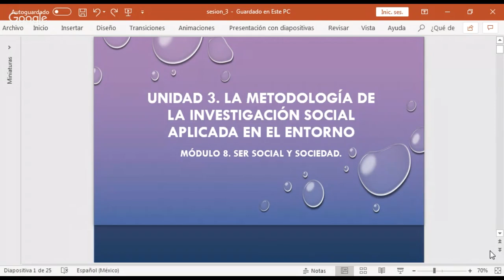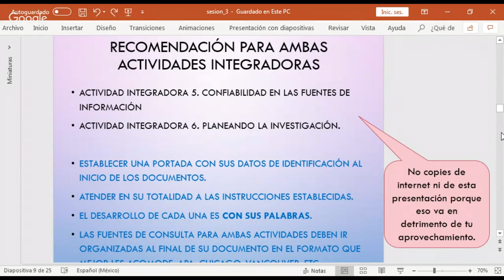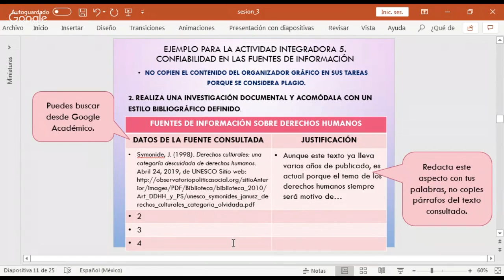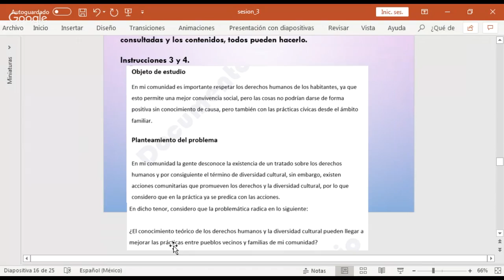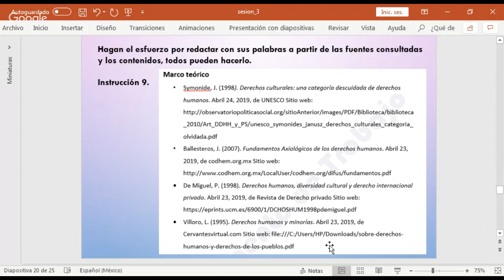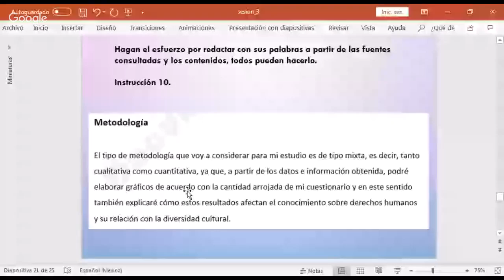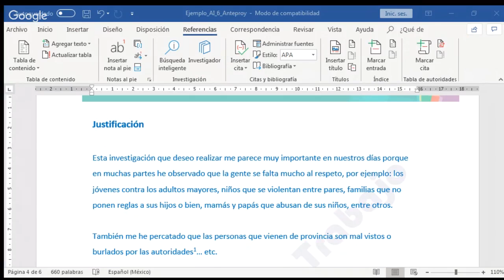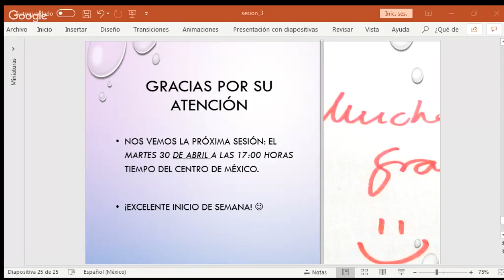Tercera sesión síncrona. Módulo 8 Grupo M8C4G16-080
En esta sesión, explicaré con ejemplos cómo llevar a cabo las actividades 5 y 6 correspondientes a la semana.